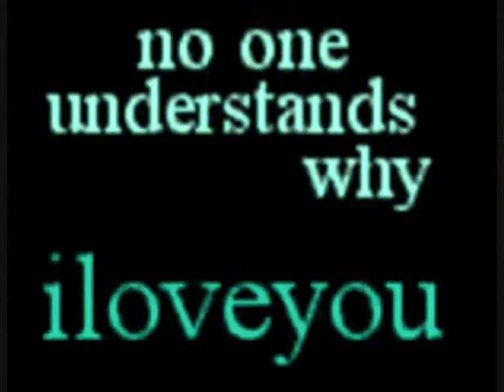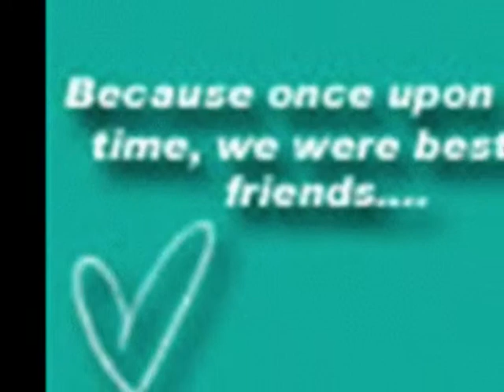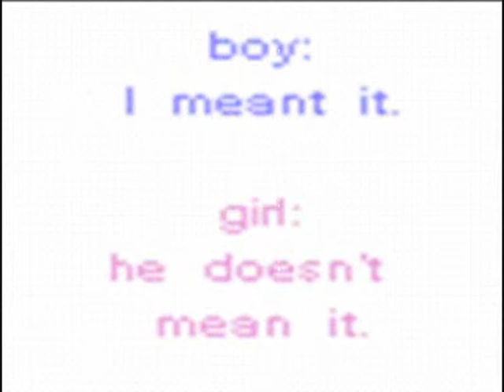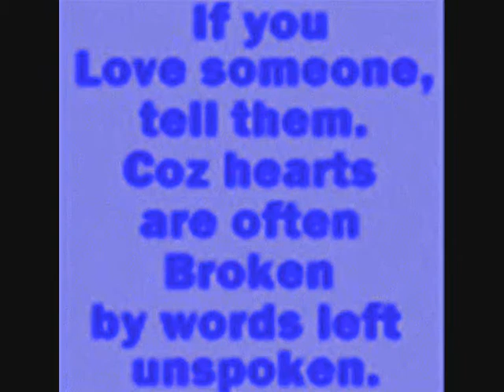Pon and zi - I Hate Everything About You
Song: I Hate everything about you
Artist: Three days Grace
Theme: Broken Hearted ;o

pon and zi dont have a specific gender
their gender changes with each comic so that you can relate to them better
:3